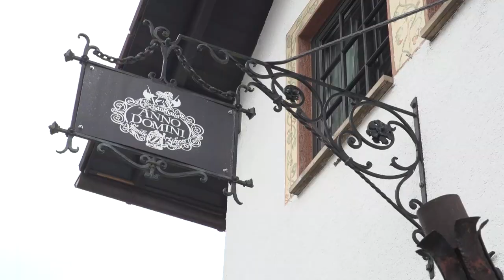Essen wie im Mittelalter | Schankwirtschaft Anno Domi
Topfgucker-TV ist ins Mittelalter gereist und im Hier und Jetzt im Anno Domino gelandet. Inhaber Mario Zichner kennt sich aus mit den Kochkünsten jener Zeit und weiß gar Interessantes zu berichten... Das Anno Domini ist ein Erlebnisrestaurant, in dem folgende 3-G Regeln gelten:
- Gesoffen
- Gefressen
- Gefeiert
Wer herkömmliches Besteck erwartet, wird enttäuscht. Esshilfen gibt es aus Holz in Form von Löffel und Messer. Auch das Speisenangebot bietet ganz besondere Geschmackserlebnisse, die von handwerklichen Können zeugen und ganz neue Horizonte offenbaren. Ein Besuch im Anno Domini solltet Ihr unbedingt vormerken, so Ihr in Dresden seid. Wir sagen danke für das inspirierende Gespräch mit Inhaber Mario Zichner.